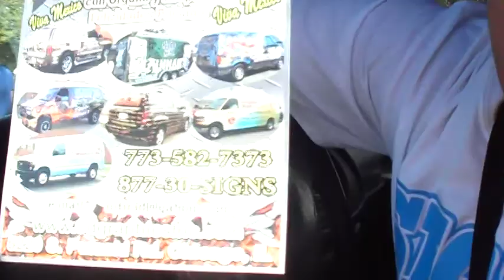12th Ward Alderman Candidate Alberto Bocanegra speaking at the Mexican Independence Parade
A video of Committeeman Alberto Bocanegra  speaking right before the 26 Street Mexican Parade Started.